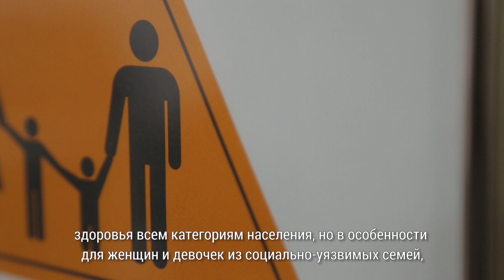ВИЧ-позитивные люди могут иметь здоровых детей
Ирина Белевцова узнала, что у нее ВИЧ в 1998 году. Ей хотелось жить так, чтобы она не передавала инфекцию другим. О возможной беременности даже не обсуждалось в то время. Позже, Ирина узнала что может планировать беременность и теперь у нее здоровая девочка.